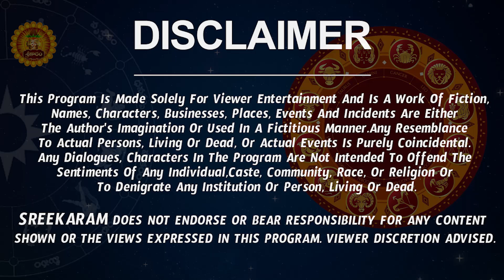వార ఫలాలు Makara Rashi 2023 | Makara Rasi Weekly Phalalu Telugu | 27 August 2023 - 02 September 2023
వార ఫలాలు Makara Rashi 2023 | Makara Rasi Weekly Phalalu Telugu | 27 August 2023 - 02 September 2023 | Sreekaram

Watch Makara Rashi Weekly Horoscope | Makara Rasi September 2023 Telugu | Makara Rasi September Month 2023.

Here is Makara Rashi September 2023 Telugu | September 2023 Makara Rashi Phalalu | September Makara Rashi 2023

  makara rasi september 2023 telugu, september month makara rasi 2023, rasi phalalu 2023, makara rasi 2023 telugu,  makara rashi september 2023 telugu,  makara rasi phalithalu,  september 2023 makara rashi, september makara rashi 2023